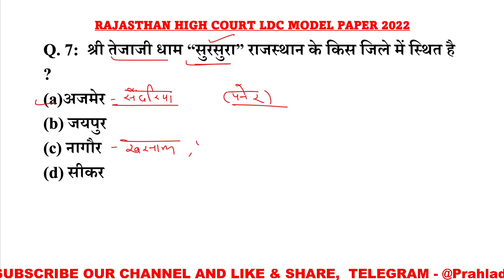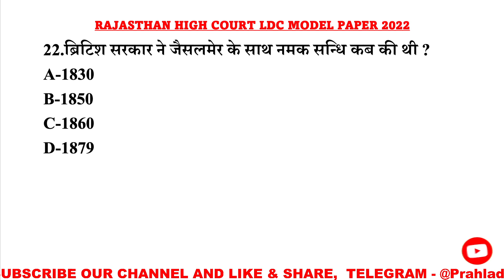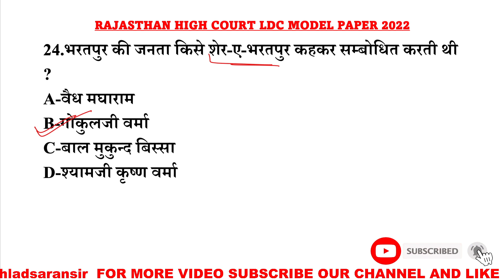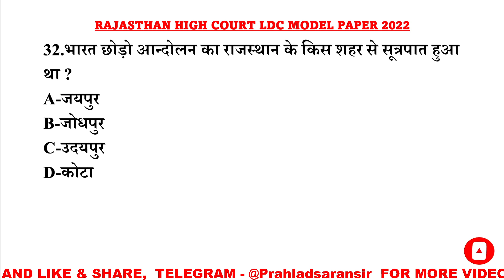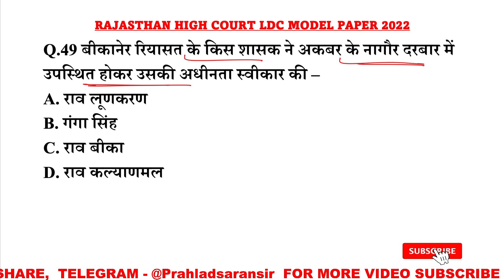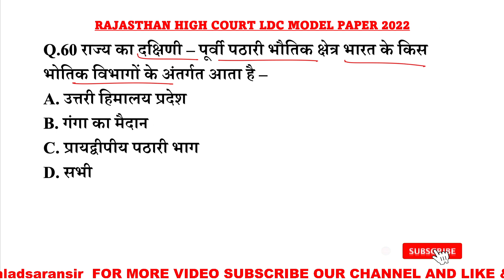Rajasthan high court LDC Gk 10 मिनट में 60 प्रश्न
Rajasthan highcourt LDC Exam Date // High court junior assistant,clerk Exam date 2022,
राजस्थान हाई कोर्ट एलडीसी परीक्षा तिथि,
राजस्थान हाई कोर्ट जीके,
Rajasthan highcourt syllabus,
Rajasthan highcourt gk,
rajasthan high court pdf,
Rajasthan highcourt exam date,
rajasthan high court gk questions,
rajasthan high court gk questions in hindi,
rajasthan high court model paper,
rajasthan high court gk test,

rajasthan gk,
rajasthan gk question,
rajasthan history,